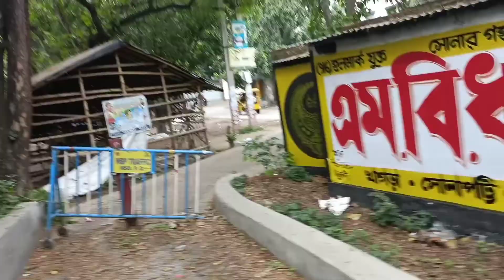First vlogs | first Morning work vlogs | Megha's Vlogs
ভিডিও টি ভালো লাগলে লাইক কমেন্ট শেয়ার করবেন প্লিজ
ধন্যবাদ 🙏🏻